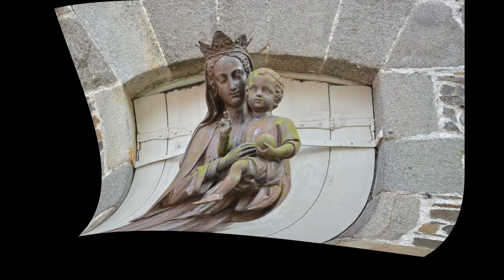Imagenes de la Virgen Maria [MEJORES IMAGENES HD]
Hermosas imágenes de la VIRGEN MARIA en alta calidad.
Descubre estas bellas imágenes de la santa Virgen María que hemos preparado en este vídeo.

👇👇👇DESCUBRE NUESTRAS PODEROSAS ORACIONES👇👇👇

👉👉👉Más imágenes de la Virgen María

¿Te ha gustado el vídeo y quieres descubrir nuevas poderosas oraciones? Pincha en este enlace

👉Imágenes de la Virgen María

📿Selección de rosarios

Imágenes de Vírgenes mostradas en el vídeo: Virgen María,  Virgen del Carmen, Virgen de Guadalupe, Virgen Desatanudos,  Virgen Milagrosa, Virgen de Medjugorje, Virgen del Perpetuo Socorro.